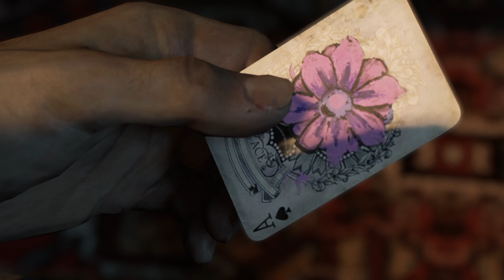MAFIA 3: Sign of the Times DLC #1 [2K/60FPS]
Let's Play von MA7LP aka Morris und x7_Janu_7x aka Jannis

Morris PC:

Case: Corsair Carbide Air 540
Kühlung: Wasserkühlung
Maineboard: Asus ROG Rampage V Extreme
Grafikkarte: MSI GTX 980Ti Gaming 6G
Prozessor: Intel i7-5820k
SSD: HyperX Savage 480GB
HDD: WD Black 4000GB 7200U/min
RAM TridentZ DDR4 32GB

(Bildschirme: 3 mal Acer XB280HK)

Tastatur: Razer Blackwidow Ultimate Stealth
Maus: Roccat Leadr
Mauspad: Razer Goliathus Control Edit.
Headset: HyperX Cloud II
Mikrofon: Rode NT-1A
Mischpult: Behringer XENYX 1002